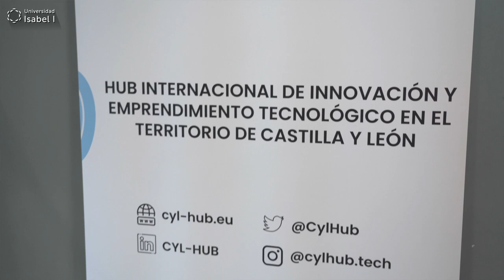Hablando de educación emprendedora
𝗠𝗮́𝘀 𝘀𝗼𝗯𝗿𝗲 𝗹𝗮 𝗨𝗻𝗶𝘃𝗲𝗿𝘀𝗶𝗱𝗮𝗱 𝗜𝘀𝗮𝗯𝗲𝗹 𝗜:
🔴 Estudiar Online en la UI1: